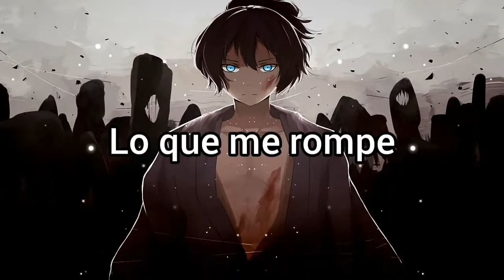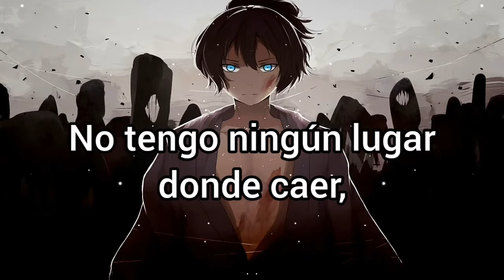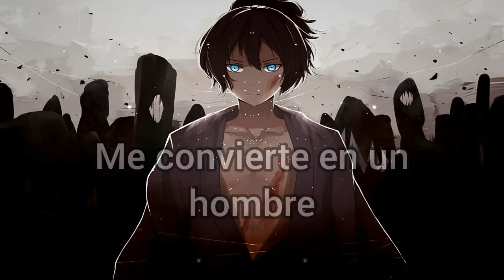Matty Fees - Exposed「Sub Español」(Lyrics).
Artista: Matty Fees.

Canción: Exposed.

Lyrics:
I watched my life
break in a million pieces,
I stomped it in the ground
and watched it grow,
my roots are proof that
even barren seasons
can still be fruitful if
you know to sow,
I'm harvesting
everything I believed in,
when everyone around
me told me no,
don’t let the pain you go through be the reason,
you let go I’m exposed,
I never had closure,
I’ve been told to lay my body down,
I’ve lost it all but here
I stand, what breaks me
down makes me a man (2x)
even barren seasons
I’m harvesting everything
I believed in,
when everyone around
you let go
I’m exposed,
I stand,
what breaks me down makes me a man (2x) Break me down,
I have nowhere left to fall,
when it’s time
I’ll heed the call (2x)
I’m exposed,
I stand,
what breaks me down makes me a man
(End)